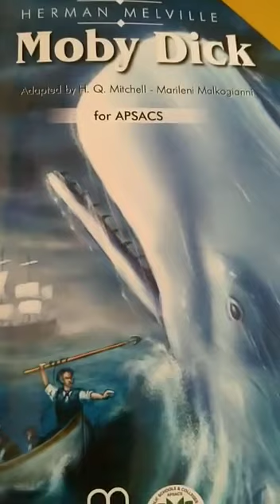English literature (week 1 & 2),part 7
Chapter no.1 Moby Dick,reading,question answers,exercises,